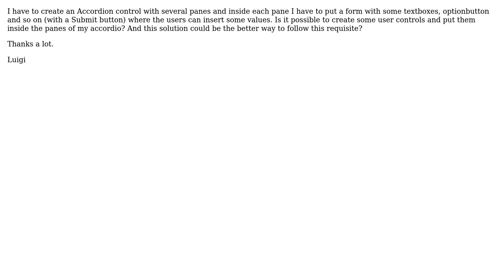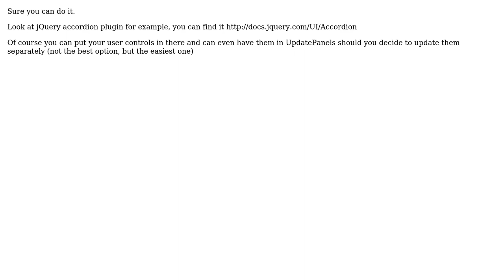Accordion Control: Put UserControls in Panes (2 Solutions!!)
Accordion Control: Put UserControls in Panes

With thanks & praise to God, and with thanks to the many people who have made this project possible! | Content (except music & images) licensed under CC BY-SA | Music | Images & others | With thanks to user ??? user Ciupaz user Alexey Raga and the Stack Exchange Network Trademarks are property of their respective owners. You are responsible for your own actions.